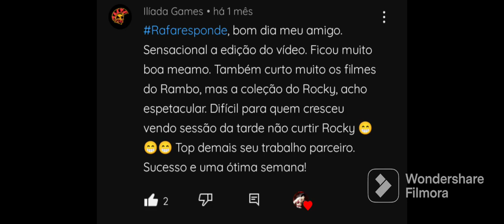RESPONDENDO COMENTÁRIOS - #3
por favor salvem esse quadro da falência por causa de falta de comentário com a Rafaresponde